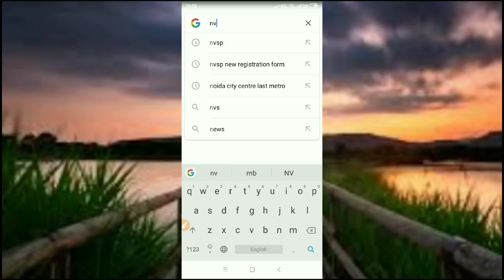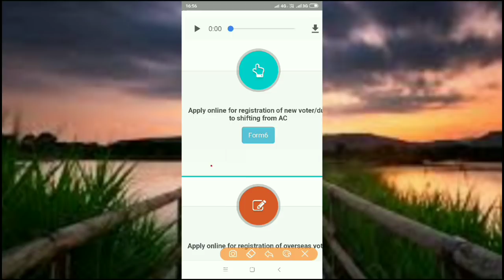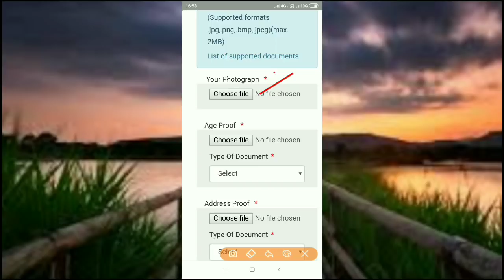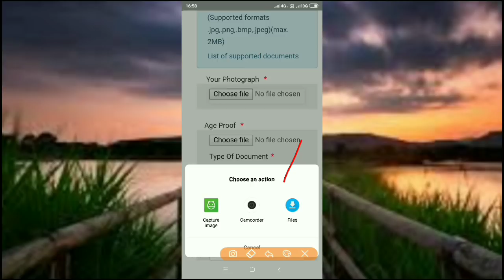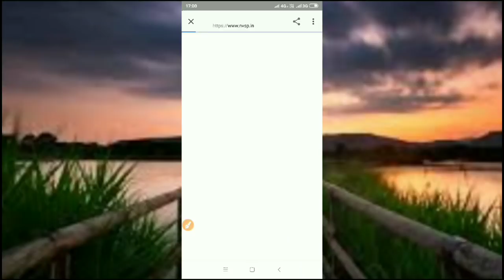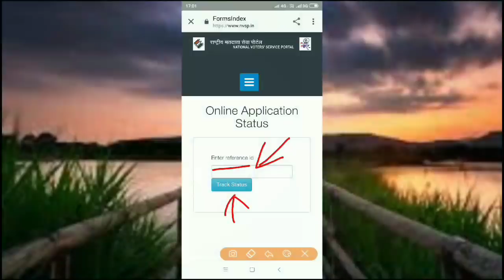घर बैठे नया Voter ID बनाइए / New Voter Card just in two minutes / Voter Card Apply Online